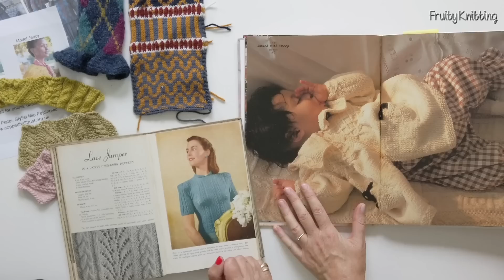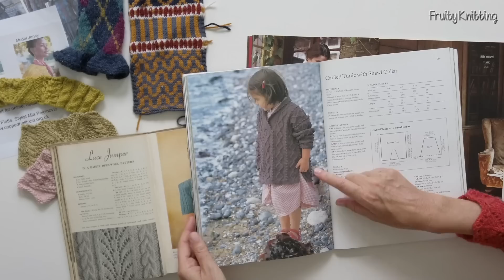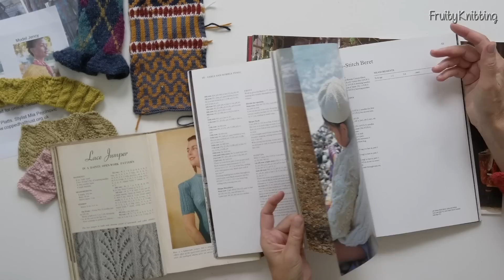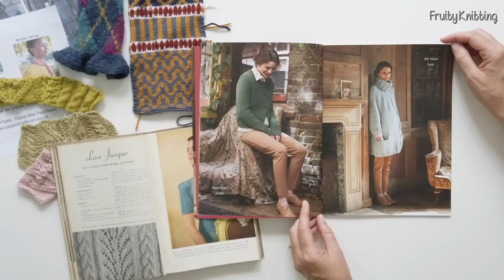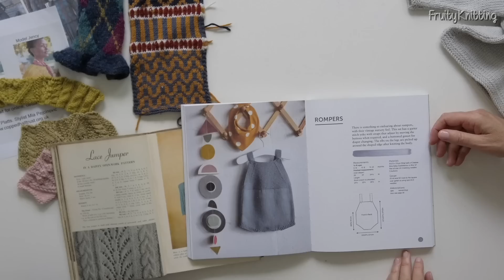Debbie Bliss - Ep. 131 - Fruity Knitting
For Fruity Knitting Patrons:
Debbie Bliss - Lovecrafts - Patron Discount

0:00 Intro
3:07 Bring & Brag - Maeron by Natasja Hornby
8:08 Modified 3 needle bind-off
13:38 Modeling the Maeron
15:11 Madeleine's Fleece & Harmony Yarn and choosing a new project
18:36 Debbie Bliss interview - part 1
51:28 Patron Discount
53:06 Under Construction - chess set
1:01:38 Debbie Bliss interview - part 2